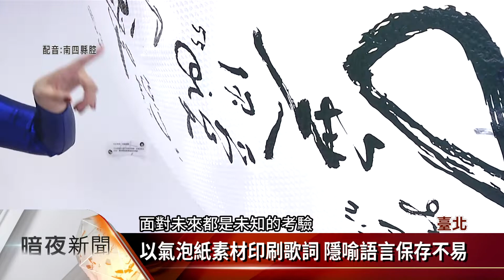金曲得主「春麵樂隊」 線上活動激盪新火花【客家新聞20220117】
去年得到第32屆金曲獎最佳客語專輯獎的春麵樂隊，疫情期間多方嘗試，跨領域「跨很大」，除了籌備線上音樂會、做節目，還精選多本客家選書辦展覽，碰撞新火花。